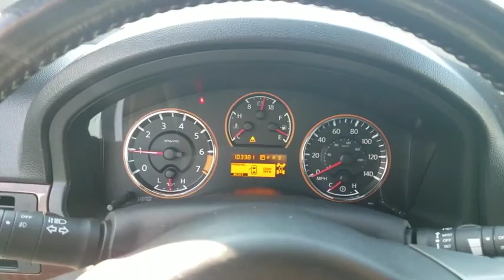2011 Nissan Armada Bourbonnais, Frankfort, Matteson, Manteno, Manhattan, IL 30445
Silver Lightning Used 2011 Nissan Armada available in Bourbonnais, Illinois at Terry's Ford. Servicing the Frankfort, Matteson, Manteno, Manhattan, IL area.

Terry's Ford
363 N Harlem Ave

Delivers 18 Highway MPG and 12 City MPG! This Nissan Armada boasts a Gas V8 5.6L/339 engine powering this Automatic transmission. SILVER LIGHTNING, CHARCOAL, SEAT TRIM, [X01] 2ND ROW CAPTAIN SEAT PKG -inc: 2nd row captain seats, 2nd row center console.* This Nissan Armada Features the Following Options *[L92] FRONT/REAR FLOOR MATS & CARGO MAT, XM Satellite radio, Wood interior trim, Vehicle security alarm system, Vehicle dynamics control system (VDC), UV-reducing solar glass windshield, Universal garage door opener, Trip Computer, Tire pressure monitor w/4-wheel independent monitoring, Speed-sensitive variable intermittent windshield wipers.* The Experts' Verdict...*As reported by KBB.com: Your kids will love the Armada's numerous high-tech toys, such as the rear seat entertainment system with remote headphones. You'll love the on-board navigation with XM NavTraffic to guide you past traffic jams. And, everyone will love the ample power afforded by the standard V8 engine.* Visit Us Today *A short visit to Terrys Ford located at 363 S Harlem Ave, Peotone, IL 60468 can get you a reliable Armada today!